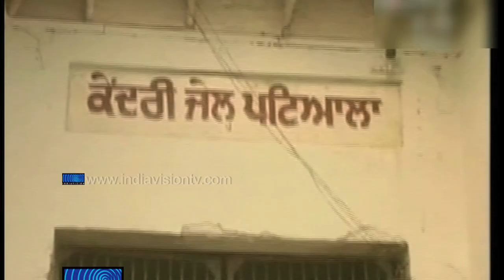Terrorist Involved in Kandahar Hijack Arrested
ജമ്മുകശ്മീരില്‍ തീവ്രവാദി പിടിയില്‍. ജാവേദ് എന്നയാളെയാണ് കിഷ്ത്വാറില്‍ വെച്ച് പോലീസ് അറസ്റ്റ് ചെയ്തത്. ഇയാള്‍ പാകിസ്താന്‍ ചാരസംഘടനയായ ഐഎസ്‌ഐ ഏജന്റാണെന്നും പോലീസ് സംശയിക്കുന്നു. 2005ല്‍ നടന്ന ലജ്പത് സ്‌ഫോടനത്തിലും 1999ല്‍ കാണ്ഡഹാറില്‍ വിമാനം റാഞ്ചിയ കേസിലും ഇയാള്‍ കുറ്റാരോപിതനാണ്.